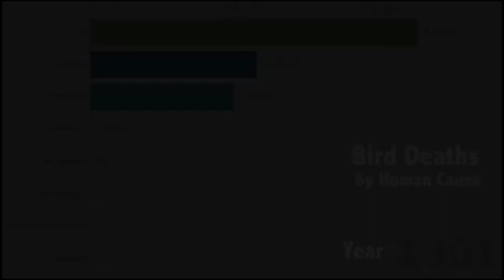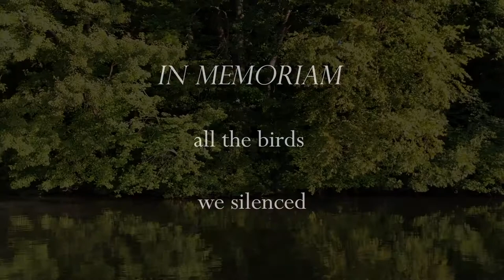Bird Count (Rebecca Durham)University of Montana documentary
Bird Count was produced by Rebecca Durham, a PhD candidate in the Doctorate of
UM's Interdisciplinary Studies Program. It is a video poem that touches on the sadness of bird death as a casualty of the human-induced sixth extinction. The work was produced by
Rebecca to/for Thoreau.